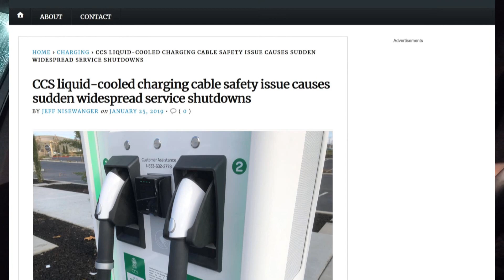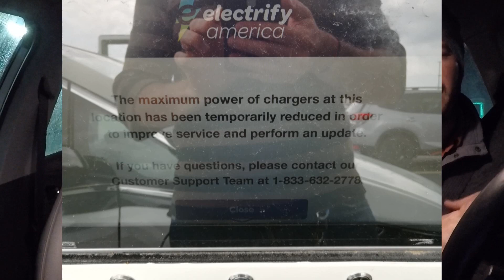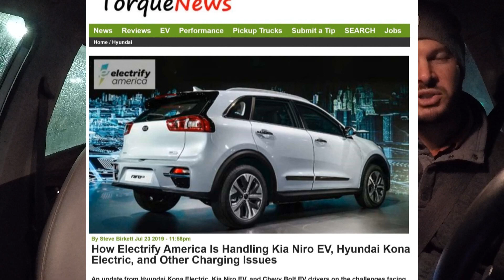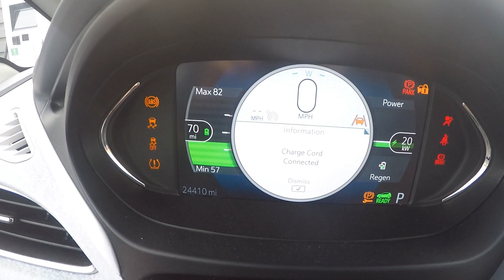Electrify America Update: The Road to 400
VW-backed charging network Electrify America (EA) has had a busy year, installing almost 300 new charge locations since October 2018 and approaching 400 live stations before 2019 draws to a close.

After assisting with testing in our 2017 Chevy Bolt EV at the latest newly activated site in Northborough, MA, I took a few minutes to assess EA's progress, look at some of the hurdles they've had to overcome, and see how close we are to having a viable nationwide charging network for non-Tesla EV drivers.

How have your experiences been with Electrify America since the new pricing and app came online this past June?

*** Follow our latest activity on Instagram - @plugandplayev to see what videos are in the works. ***